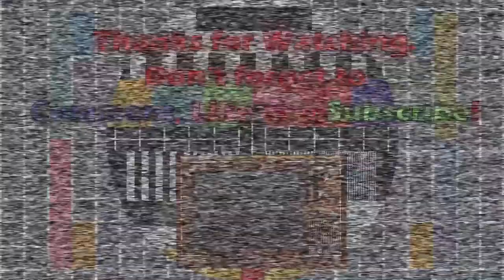Vodafone Advert - 2004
An advert for Vodafone shown on Sky Sports in 2004.